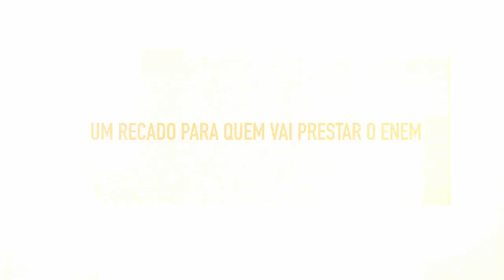Um recado da Ísis Valverde pra quem vai participar do ENEM.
O Geekie Games foi um projeto realizado pela Geekie, que disponibilizou de forma gratuita as mais avançadas tecnologias de aprendizado adaptativo para todos aqueles que querem se preparar para o ENEM.

Essa é também uma oportunidade para professores e escolas públicas acompanharem o desempenho de seus alunos e entender quais são as maiores deficiências de aprendizado dos estudantes, contribuindo para o desenvolvimento deles.